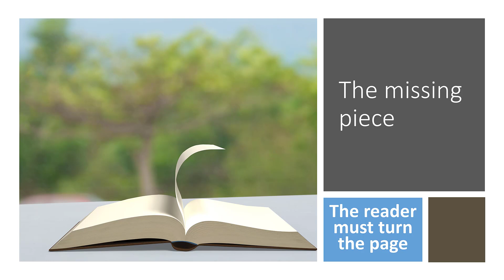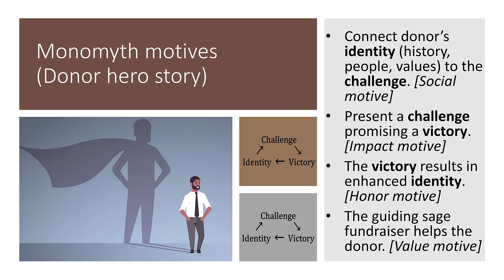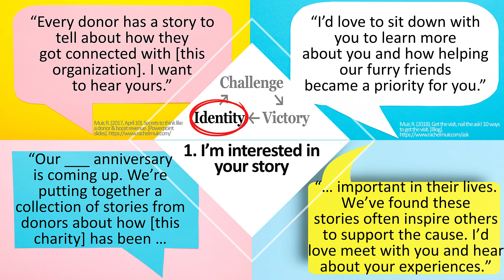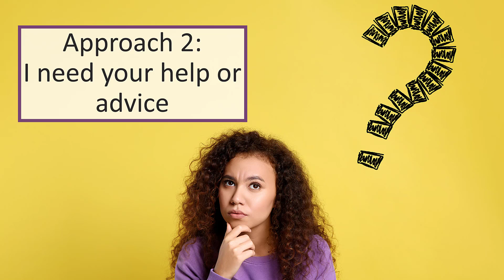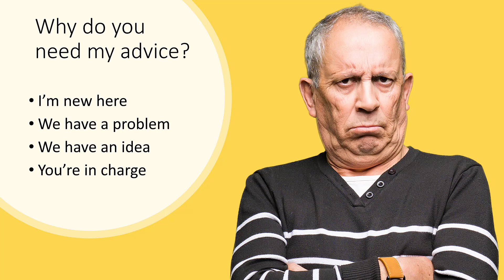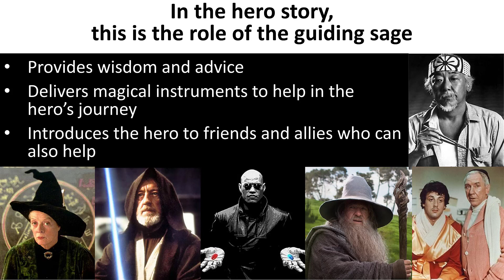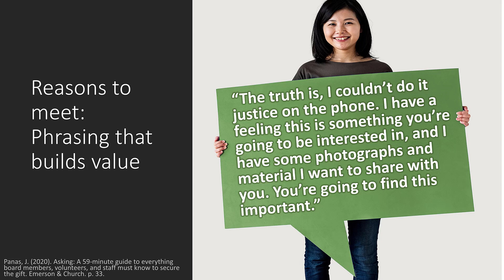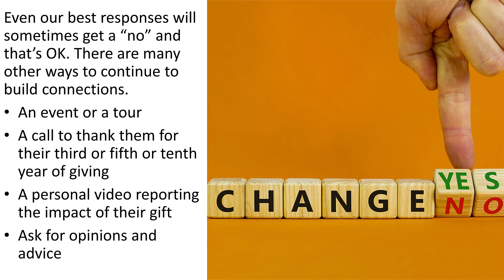Socratic fundraising permission: Can I ask you a question (The Socratic Fundraiser 3)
From the book "The Socratic Fundraiser: Using Questions to Advance the Donor's Story"